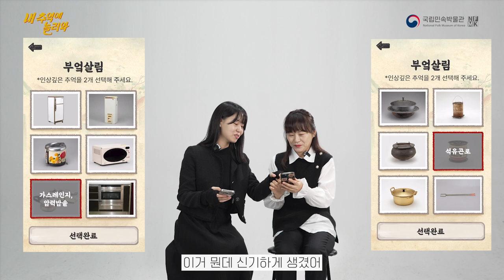[내 추억에 놀러와] 부모와 자녀의 추억 나눔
[내 추억에 놀러와]는 물건에 얽힌 추억을 기억하고 공유하는 콘텐츠예요.

가장 익숙한 물건과 그 물건에 담긴 추억은 [추억의 전당] 페이지에 저장되고 URL을 통해 친구와 가족에게 전송할 수 있어요.

[내 추억의 놀러와]를 함께하며 서로 다른 세대인 부모와 자녀가 나눈 그 시절 추억 이야기를 들어보아요!